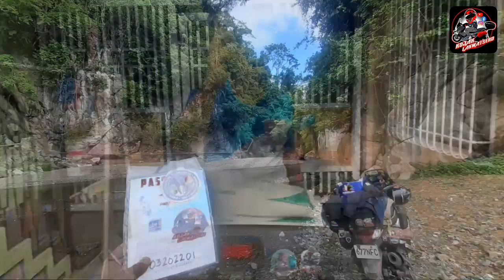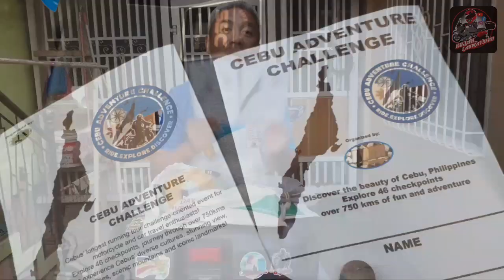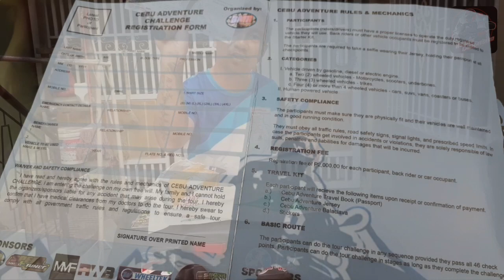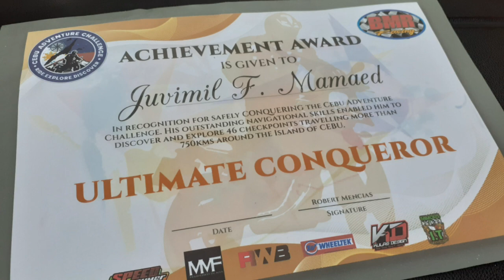CEBU ADVENTURE CHALLENGE|| AKO ANG KAUNA UNAHANG NAKATAPOS|| BUKSAN NATIN ULTIMATE CONQUEROR'S KIT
A SIMPLE HUMAN BEING FOND OF EXPLORING DIFFERENT PLACES USING MY MAXISCOOTER. ENJOYING THE SCENERIES MOST ESPECIALLY ON THE COUNTRYSIDE.
A COOL MOTOVLOGGER AND TRAVEL VLOGGER AS WELL

MY CHANNEL ALSO AIMS TO HELP FELLOW YOUTUBERS GAIN MORE SUBSCRIBERS AND ENTERTAIN THEM DURING MY LIVESTREAMING BY PERFORMING LIVE SINGING AND PLAYING GUITARS AND TELLS PRACTICAL JOKES.

MY CHANNEL ALSO UPLOADS DIFFERENT VLOGS PERTAINING TO DIFFERENT TIPS AND TURORIALS AS WELL AS REVIEWS OF PRODUCT AND OF COURSE MY MOTOVLOGS AND TRAVEL VLOGS AND LASTLY I ALSO DO PRACTICAL SHOOTING AS A SPORTS AND TO PRACTICE SELF-DEFENSE.

ALL THE BACKGROUND MUSIC USED HERE ARE NON COPYRIGHTED MUSIC AND NOT MINE AND USE FOR ENTERTAINMENT PURPOSES ONLY...CTTO OF ALL THE BACKGROUND MUSIC AND SONGS USED IN MY PREMIERES AND VLOGS AND DO NOT INTEND TO COPYRIGHT INFRIDGE

FACEBOOK PAGE: KOJAK LAKWATSERO MOTOVLOGGER TOURING THE PILIPINAS ON 2-WHEELS